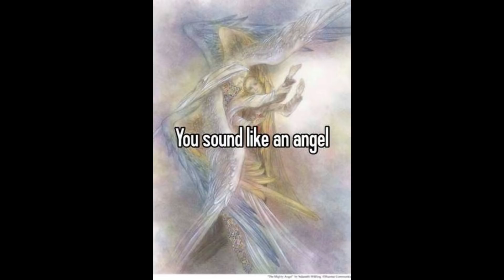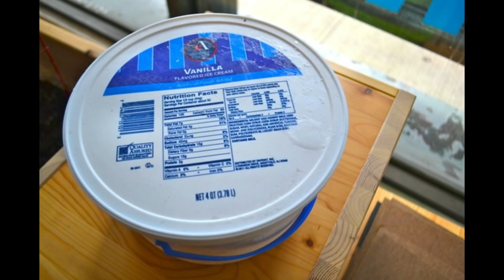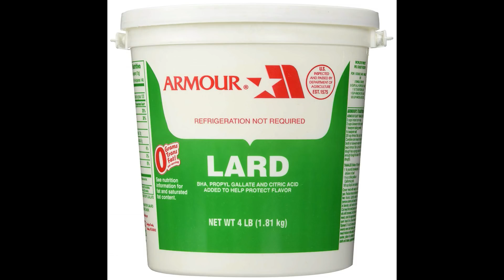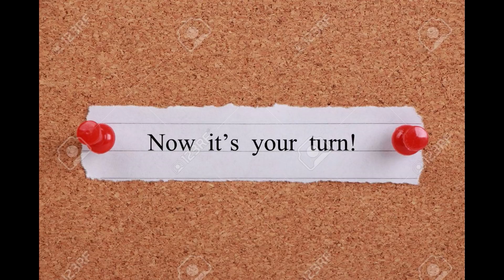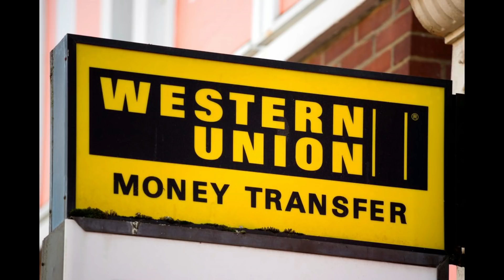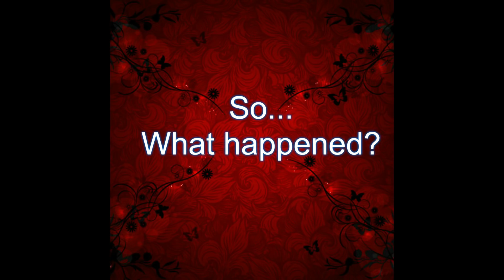Scammer sings to us! Voice chat with Zachary Abel Hector from Tagged (language warning)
*language warning, the scammer does use the F word a few times for those sensitive*

Our favorite old lady is back, this time chatting to Zachary Abel Hector  who asks for 5 thousand dollars. The scammer gets the runaround and waits at Western Union.